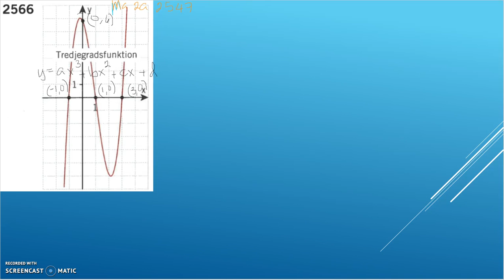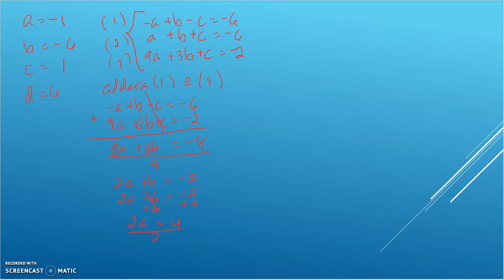Matematik 5000 Ma 2b Kapitel 2 Mer om grafer 2566